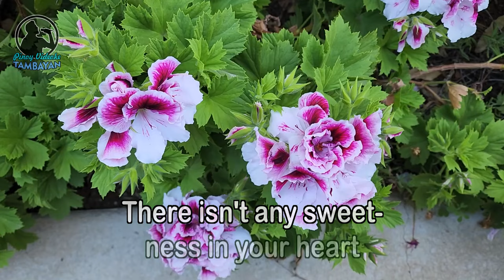Paper Roses - KARAOKE VERSION - as popularized by Marie Osmond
By Marie Osmond